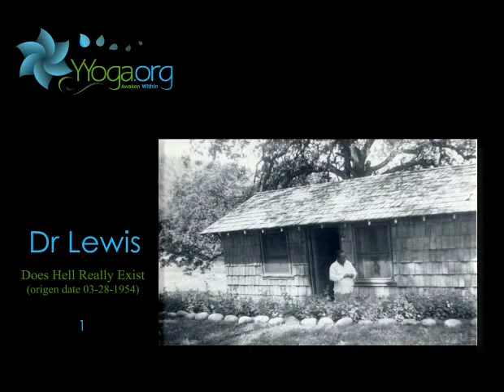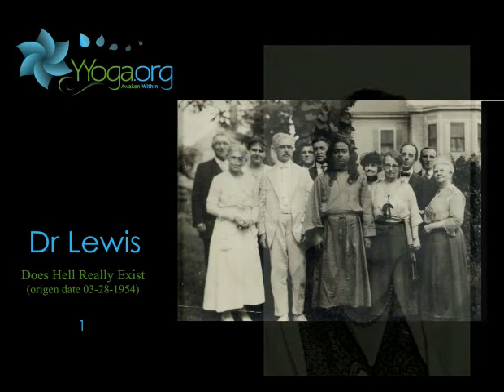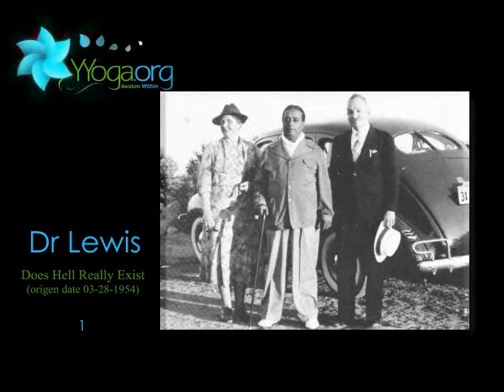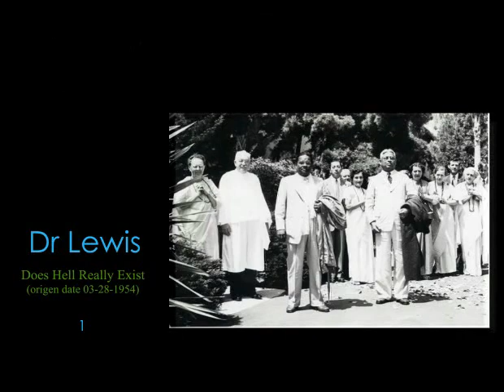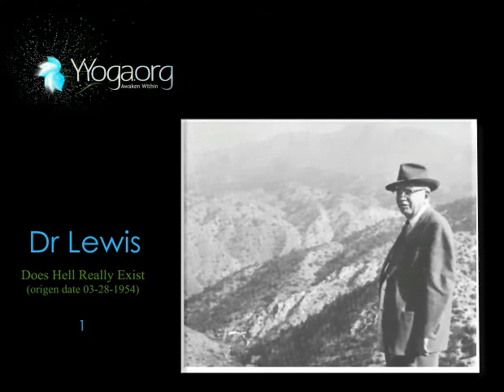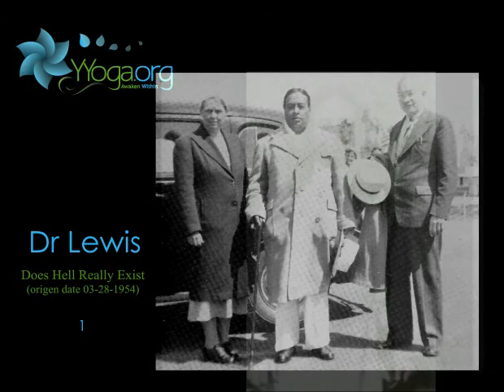Does Hell Really Exist 1.flv